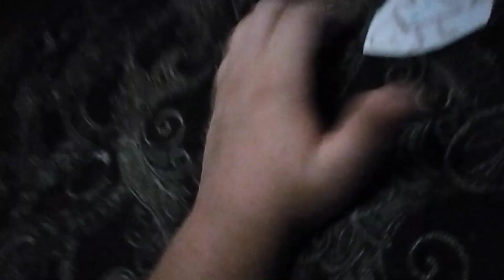mamuta, ep 61